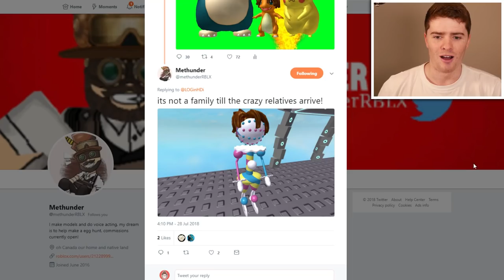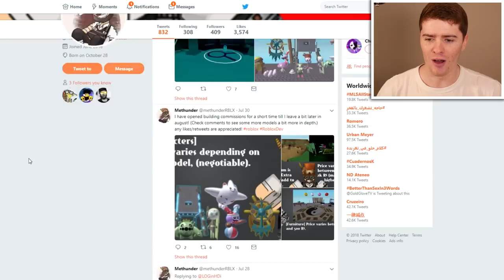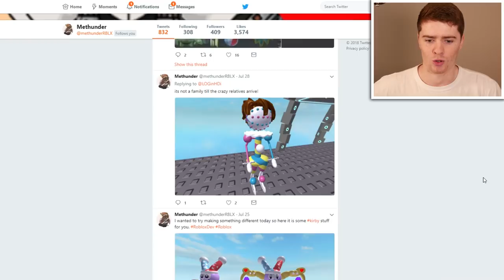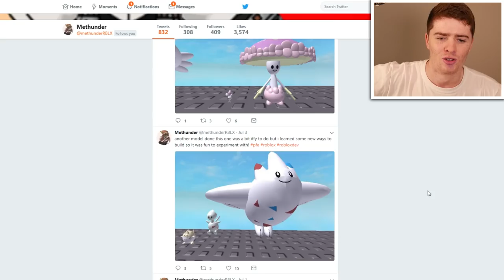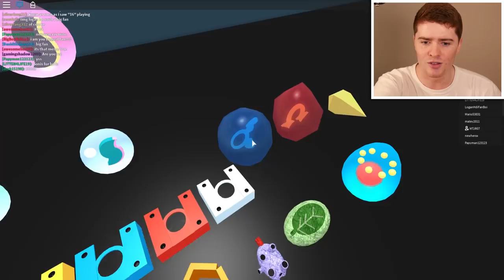Ultra Beasts Coming to Pokemon Fighters EX? *UGLYPOE JOINED*